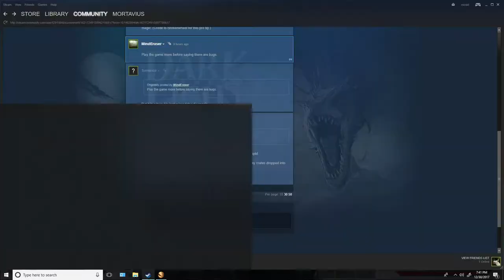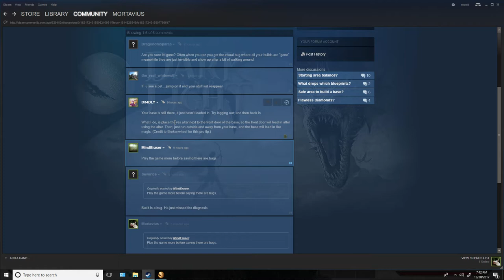Dark and Light Exploding Base Bug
Here it is, the exploding base bug that MindErased. erm, MindEraser implied didn't exist, as well as implying the game was completely flawless by telling me to play the game longer before I say there are bugs.

Gotta love brainless white-knighting manginas that don't know what the hell they're talking about, right?